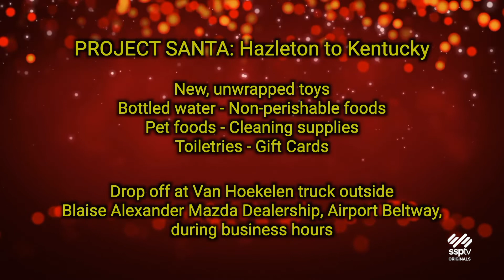SSPTV News - Project Santa To Help Tornado Victims In Kentucky